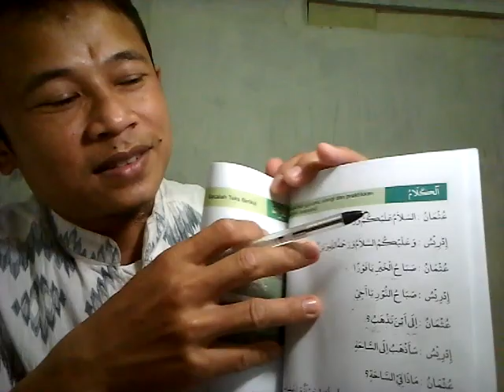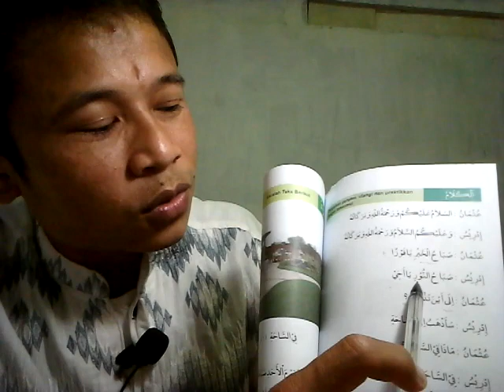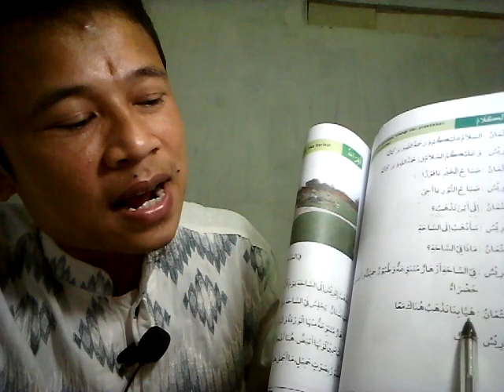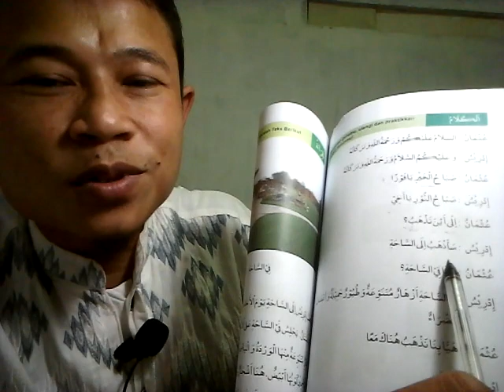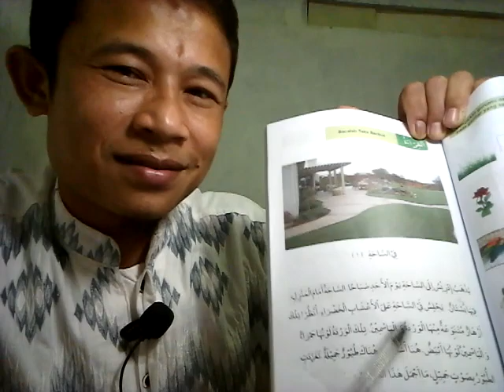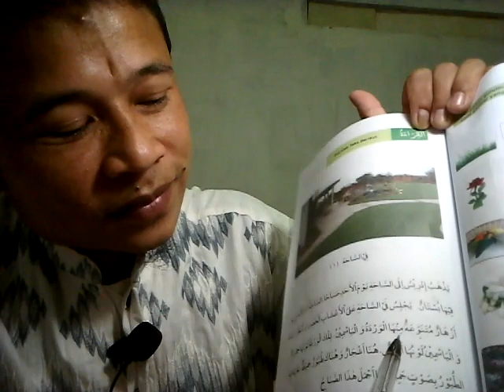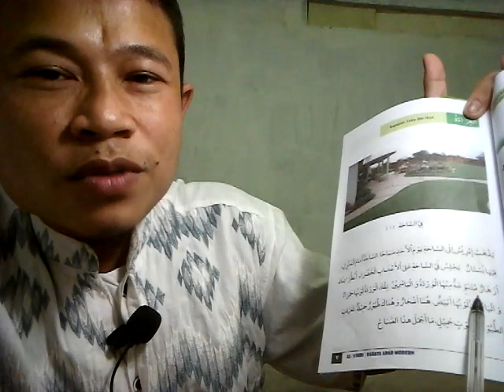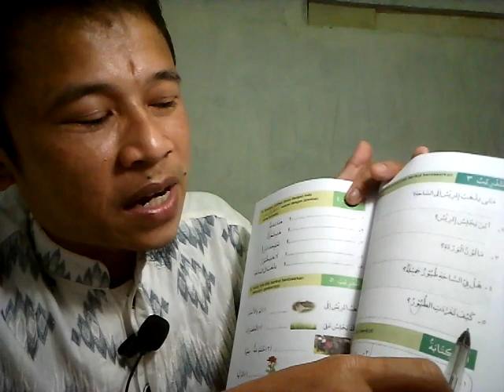Bahasa Arab Kelas 6 | MUHADASTAH DAN QIRA'AH, SD MUSADA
Bahasa Arab Kelas 6 | MUHADASTAH DAN QIRA'AH SD Muhammadiyah 1 Sedati (MUSADA) Membahas tentang tatacara percakapan dan membaca atau berbicara bahasa arab.